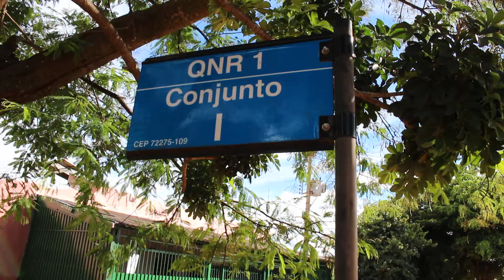Moradores da QNR 1 comemoram 27 anos de história